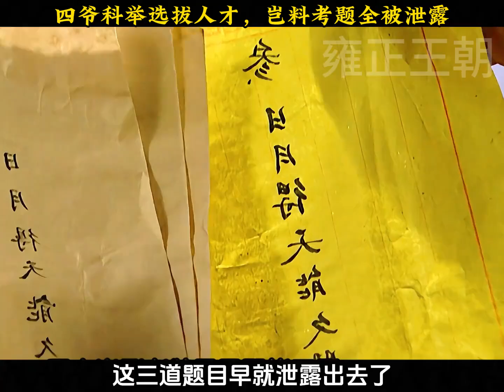四爷第一次科举，没想到考题就全部泄漏